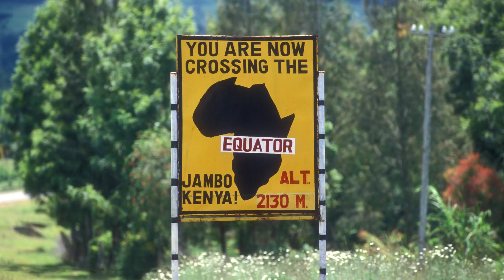Tambuzi Garden Roses For One Carbon World - Cop26 2021